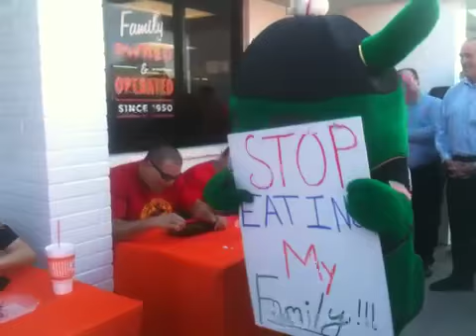San Antonio Jalapeño Eating Contest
San Antonio Jalapeno Police vs. Fire Department in a Whataburger jalapeno eating contest. The Police won.
They ate 24 peppers to 23 in the 60 sec contest.